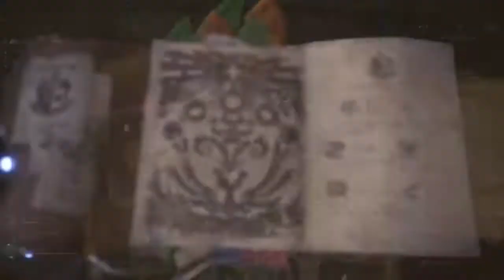MHW Turf War Anjanath Slams Tobi-Kadachi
Out in the Ancient Forest hunting a Tempered Anjanath and then this happens...